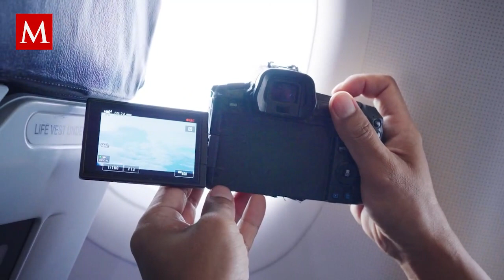Descubren pez capaz de ver a través de su piel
La habilidad de este pez para cambiar de color en cuestión de milésimas de segundo llamó la atención de los científicos.